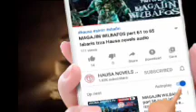TASKAR AJALI kashi na shida 6 littafin yaki hausa novel Audio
Cigaban labarin Boka salmara daya boye dukkan dukiyarsa a kogon taskar Ajali, sannan ya zana taswirar zuwa kogon kashi uku kashi na daya ya zana a bayan babbar yarsa kashi na biyu kuma ya zana a cikin fatan dabba,

Bayan mutuwar boka salmara ƴaƴan sa da manyan sarakunan duniya sun fita neman wannan dukiya tasa domin mulkar Duniya , domin kuwa duk wanda ya mallaki wannan dukiya tofa shine zai iya mulkar duniya komai da kowa su dawo karkashin ikonsa

Shin ya zata kayane wa zai samu damar mallakar wannan tarin dukiya na boka salmara